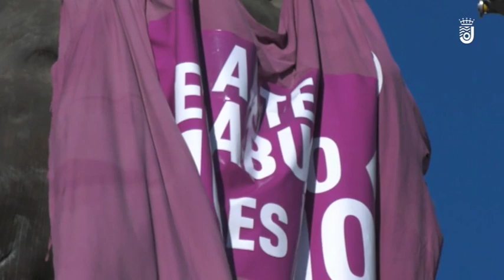MONTAJE CAMISETA MINOTAURO MUSICAL